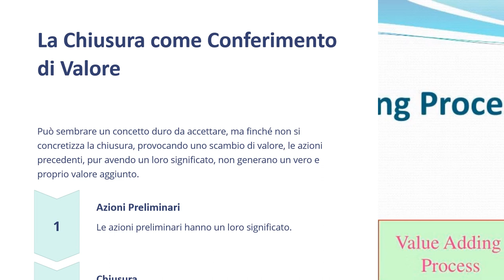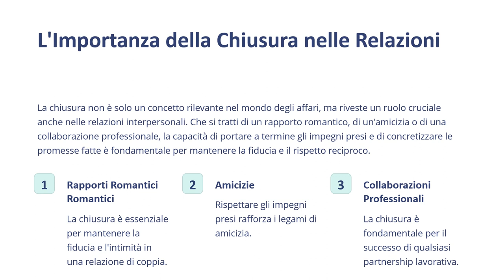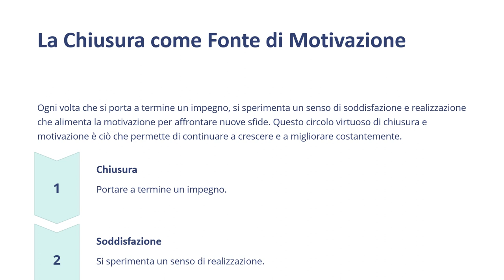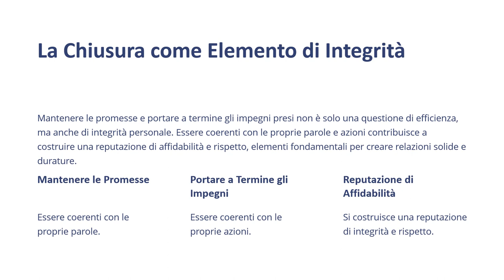Corso Closer Lezione 3 Punto Critico di Scambio - Corso Gratuito Marketing Vendita business